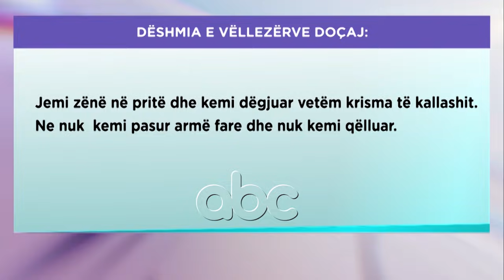Nga sherri te prita, si u kunderpergjigjen me arme vellezerit Doçaj atentatorit, mohojne te shtenat